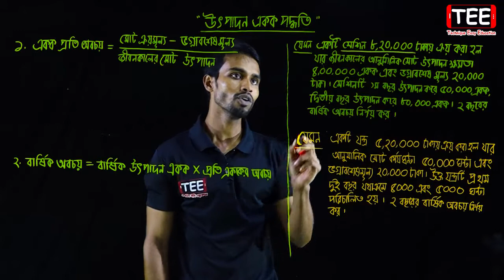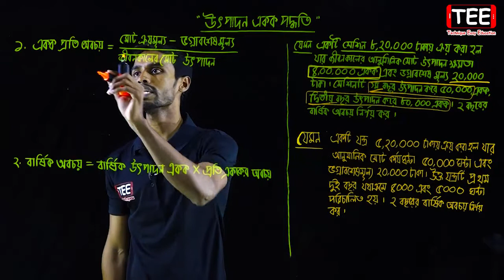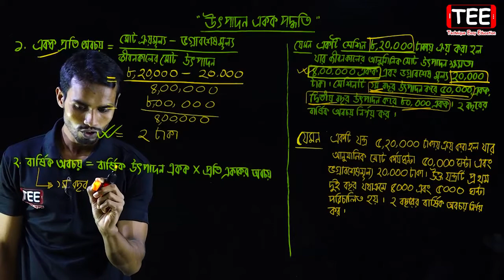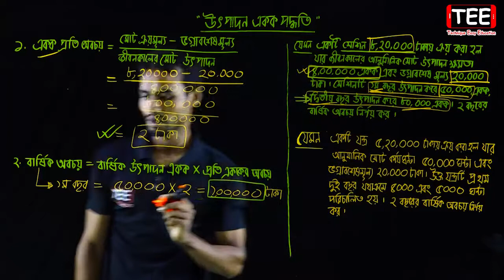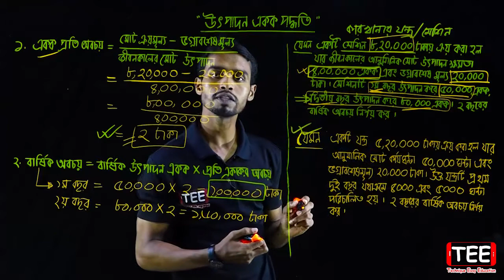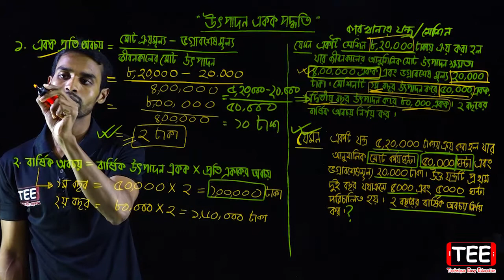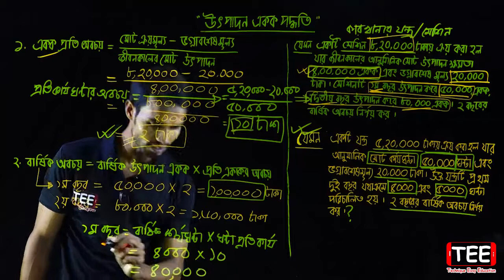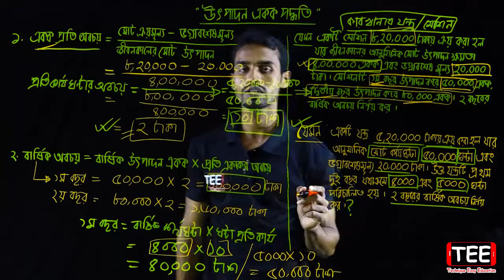বার্ষিক অবচয় নির্ণয় || উৎপাদন একক পদ্ধতি উদা-২ || HSC Accounting 1st Paper Chapter 8 (Part-6)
বার্ষিক অবচয় নির্ণয় || উৎপাদন একক পদ্ধতি উদা-২ || দৃশ্যমান ও অদৃশ্যমান সম্পদের হিসাবরক্ষণ || HSC Accounting 1st Paper Chapter 8 (Part-6)

হিসাবের বইসমূহ